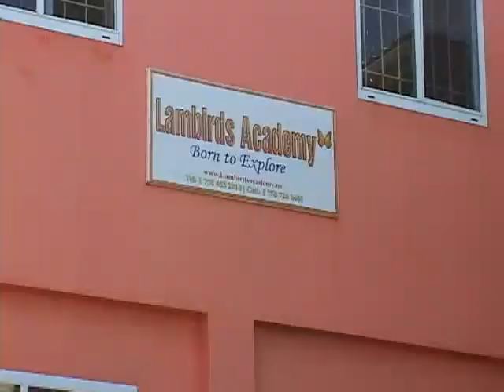visiting horrors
Description The sixteen Filipino and Nepalese left stranded here after an alleged scam, began meeting with officials at the External Affairs ministry this morning.

The visitors went to the Ministry today in the hope of getting their grievances addressed.

DBS’s Kendal Burton has that story: